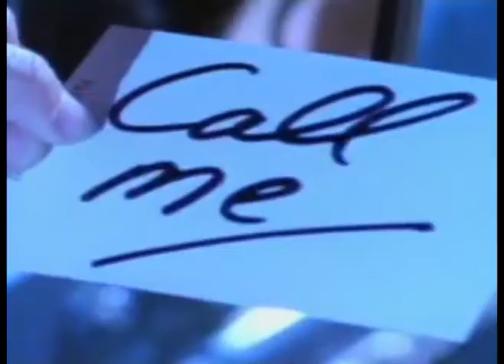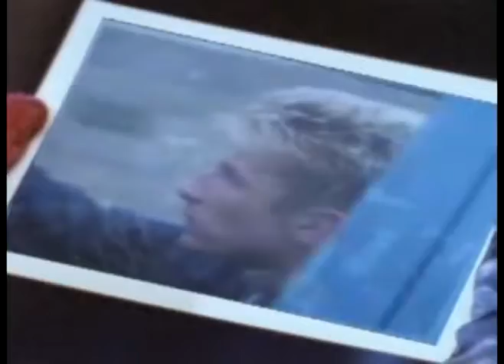Spagna Call me 1985